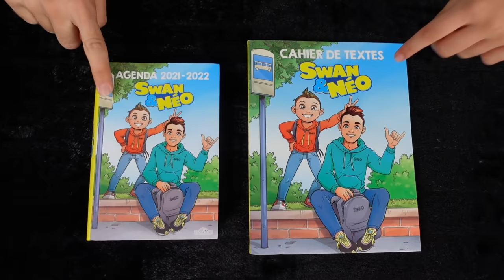Cache-Cache POP IT par Ordre Alphabétique ! (sous l'eau dans la piscine)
Swan et Néo font un Cache-Cache POP IT par Ordre Alphabétique ! (sous l'eau dans la piscine)
C'est parti pour les Pop it !

Micro studio